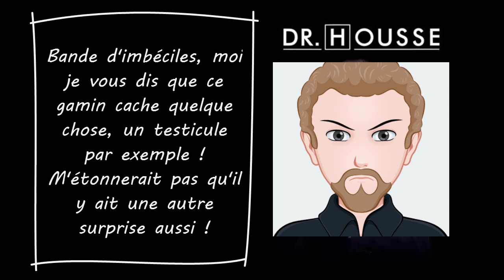Dr Housse - Hypothèses